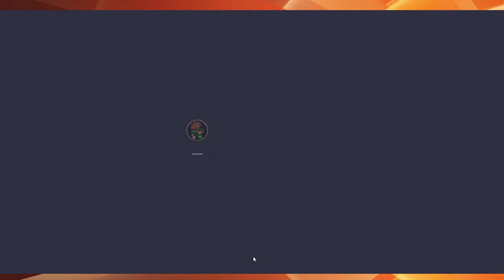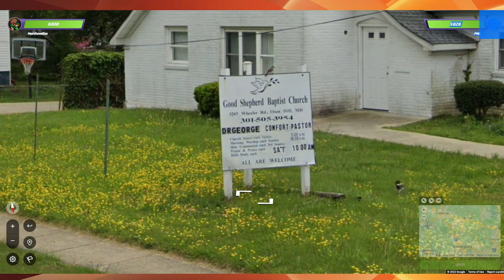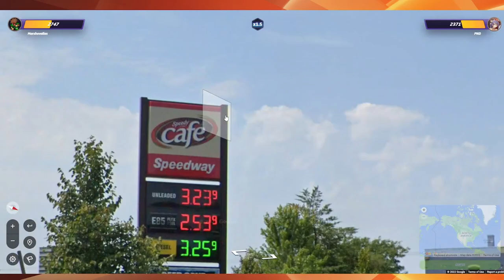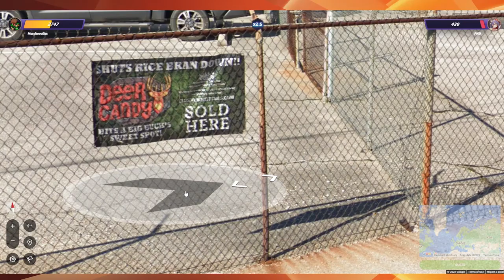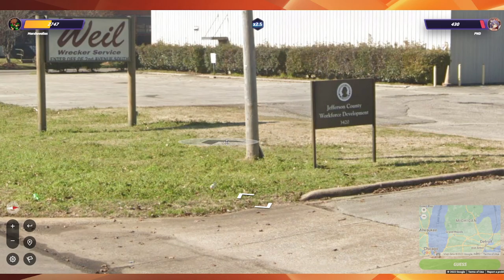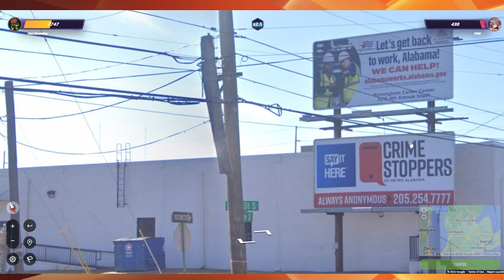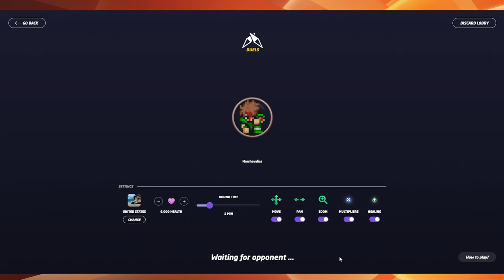It's not over yet! - GeoGuessr - Pt 4